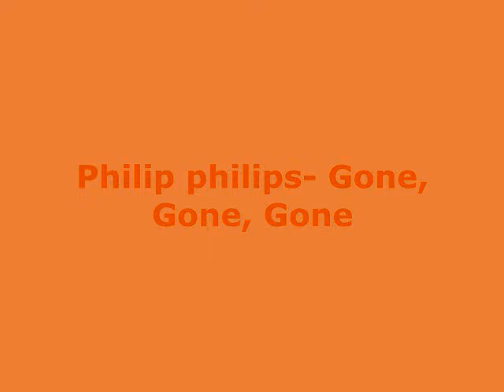Philip Philips - Gone, Gone, Gone (From 'The Amazing Spider-Man 2')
Gone, Gone, Gone by Philip Philips featured in The Amazing SpiderMan 2 movie.

The sounds and images belongs to their creators and are used without intention of profit and/or monetary. Shared with entertainment purposes only .